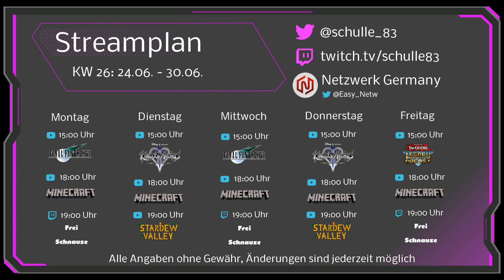Stream- und Upload-Plan für KW26 // 24.06.2019 - 30.06.2019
Hier ist mein Streamplan für die KW26 vom 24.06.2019 bis 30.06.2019

Ich bin Mitglied im Netzwerk Germany, ein Netzwerk für deutsche Youtuber und Streamer

🎮 MEIN CONTROLLER:
Speedlink Torid Amazon Edition